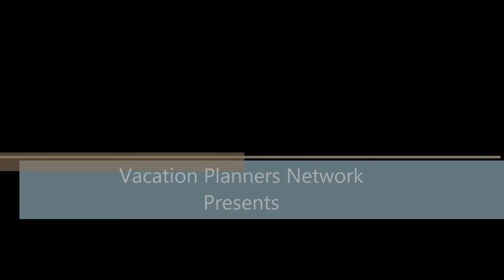Beautiful house with Sea view in Manche, France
Vacation Planners Network presents a Beautiful house with Sea view in Manche, France
 A beautiful region situated in Normandy, Manche was named after English Channel ‘La Manche’ which means ‘the sleeve’ in English. It hosts numerous attractions like Mont-Saint-Michel, Chausey islands, Coutances Cathedral, Tour Vauban in Tatihou and Napoleon's statue in Cherbourg.
Search and book a suitable holiday home among a wide variety of choices, today.